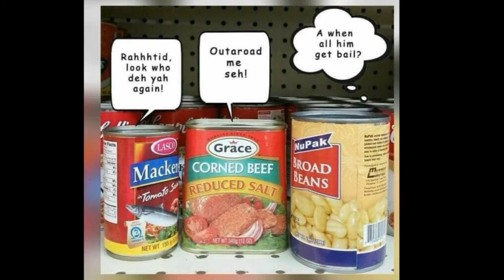Naruto Shippuden Ep4:Behind the mask..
In this episode Naruto and Kakashi will find out that obito is behind the mask.